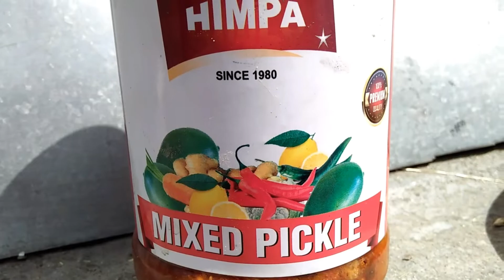||FLAME BOY KE LIYE BOTTLE ||मजे कर 😂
*FLAME BOY K LIYE BOTTLE😂*

 ap mujhe insta gram me bhi follow kr skte he